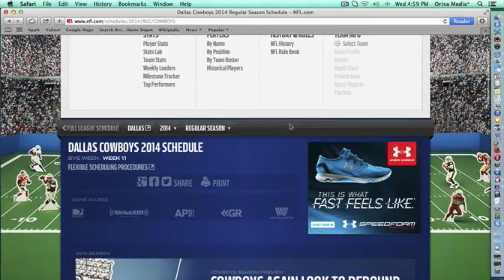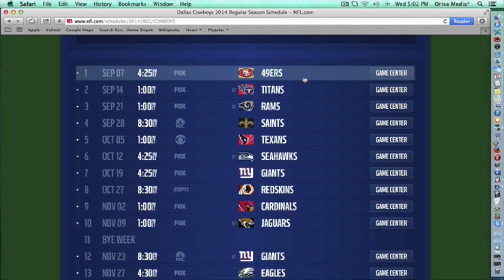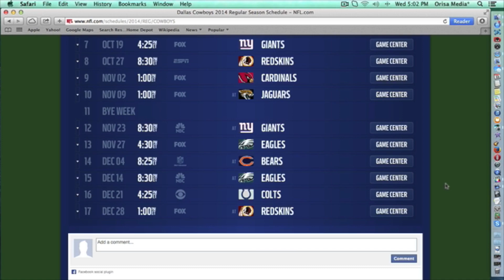NFL Schedule 2014: Do you see the Cowboys at better than 8-8?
Follow Shango @johnshango .